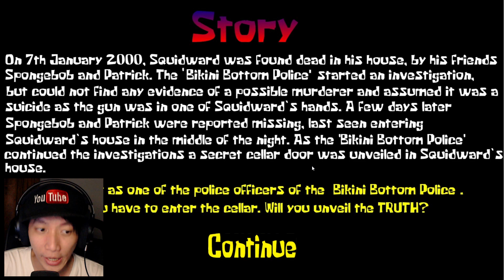MISTERI KEMATIAN SQUIDWARD - [ RED MIST ] INDONESIA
Spesifikasi PC
• AMD Ryzen 7 2700X
• Motherboard Asrock X470